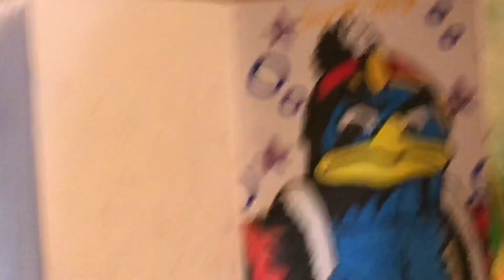December 17th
R A W   P O W E R